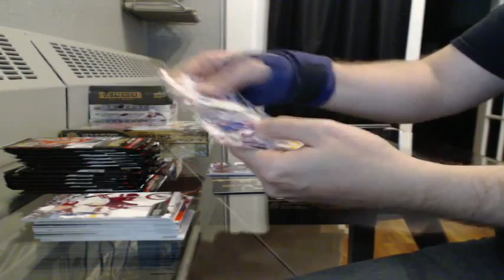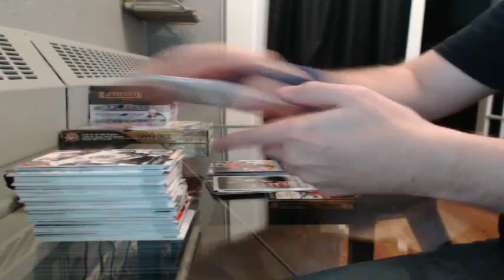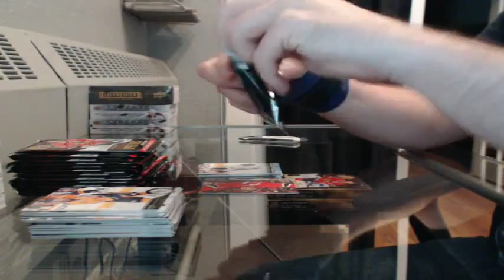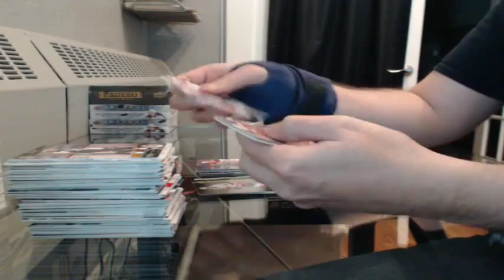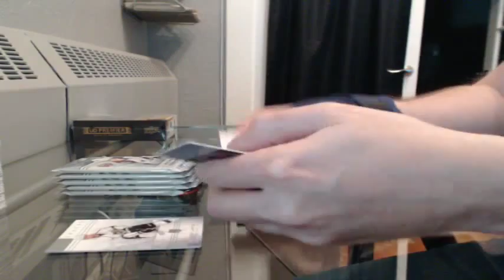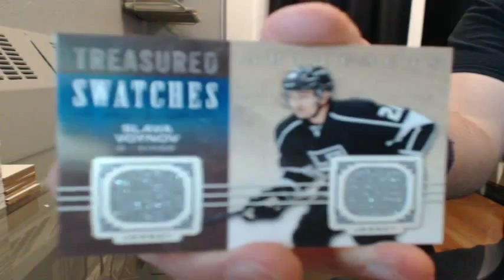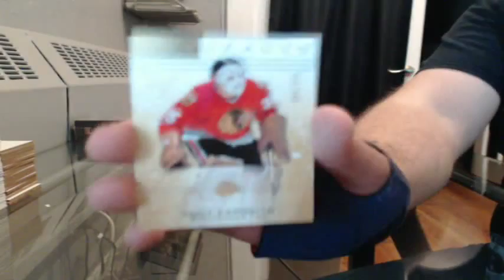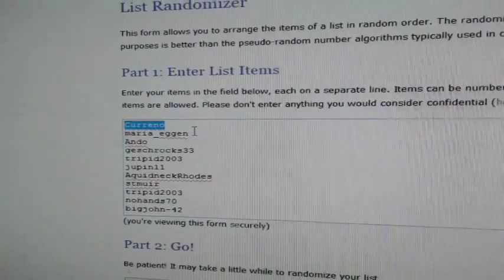Triple Threat 7 Series Round #4 Break #2